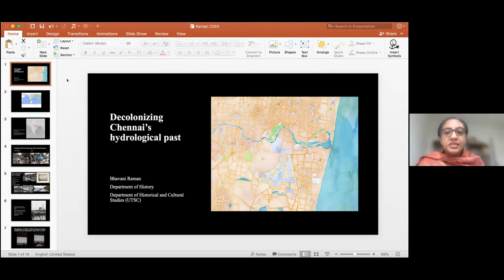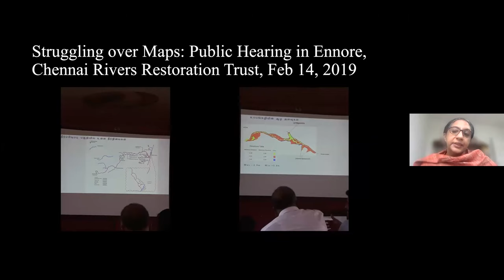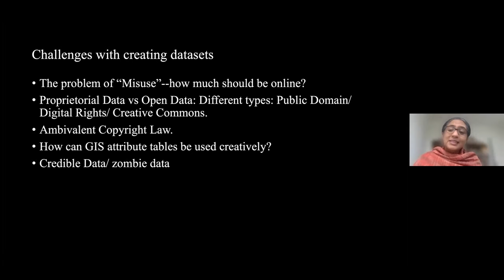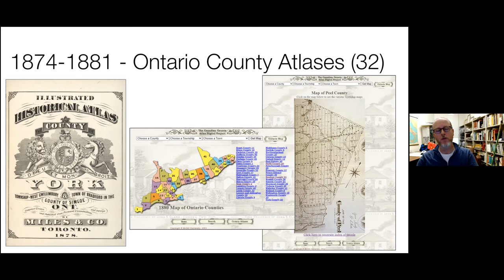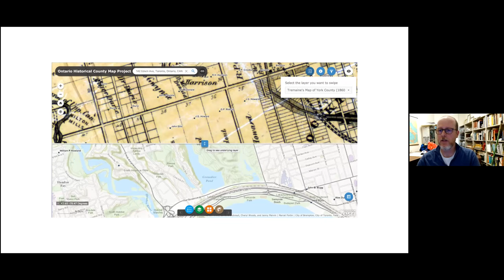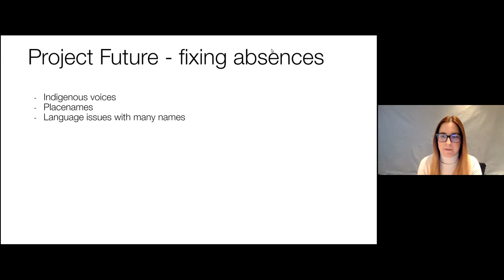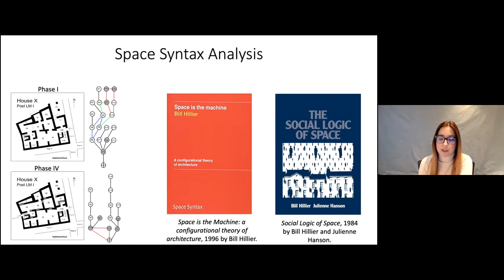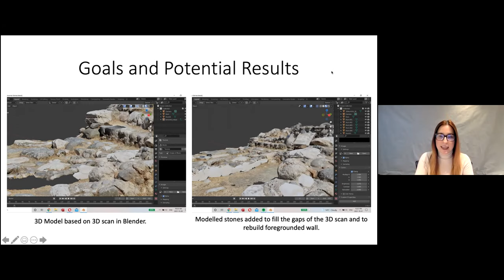CDHI Lightning Lunch: The Spatial Turn in the Humanities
Please join the University of Toronto's Critical Digital Humanities Initiative (CDHI) for the second in our series of Lightning Lunches of the 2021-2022 academic year.

Lightning Lunches are panels of three DH scholars speaking on a theme over lunch. Our second meeting has Prof. Bhavani Raman (Associate Professor, Department of Historical and Cultural Studies at UTSC) speaking about her GIS project, "Decolonizing Archives of Water: Data Justice and Critical Cartography for a Postcolonial City, Chennai", Marcel Fortin (Head, Map and Data Library) speaking about the Ontario Historical County Maps project, and Tia Sager (PhD Candidate, Department of Art History and inaugural CDHI grad fellow) speaking about her project, "Exploring Cultural Constructions: 3D Models of Final Palatial and Postpalatial Architecture on Crete." The conversation is facilitated by Dr. Elisa Tersigni, JHI and CDHI digital humanities postdoctoral fellow.